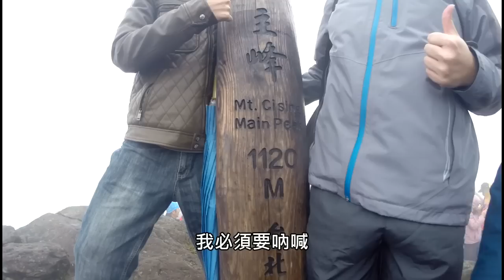七星山 登高 -103Q4向山社活動剪輯